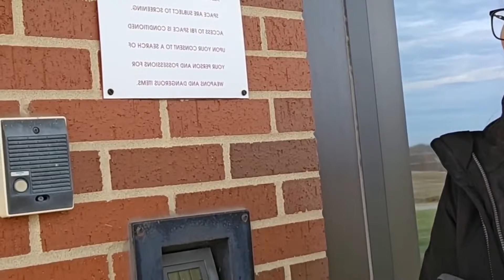Re-Make of Dumbwaiter & GutterSlut As They Get Denied By The F.B.I. When They Turn SNITCH!!!!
Dumbwaiter claims That J.J. & I are the reasons Folks in their own community are addressing them as Snitches. Well, here's Part 1 of the Proof that they are snitches. Rules for Thee, right Dumbwaiter???